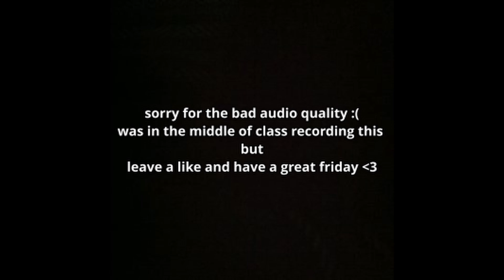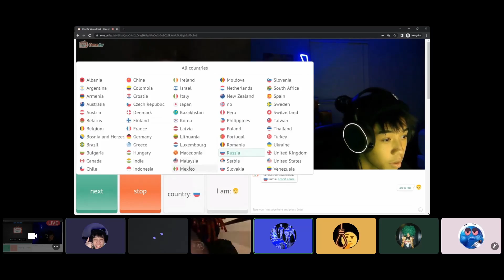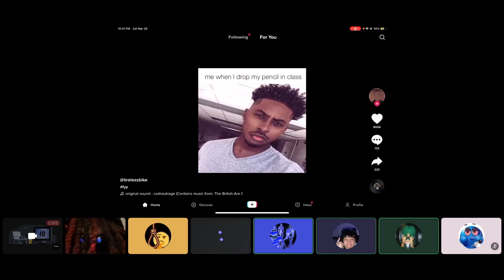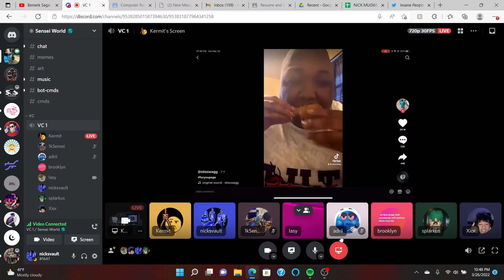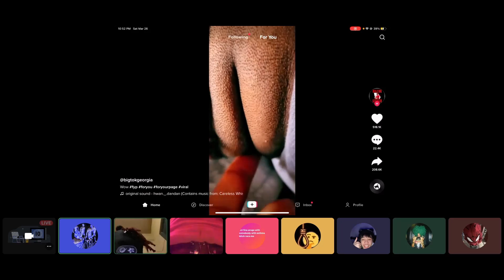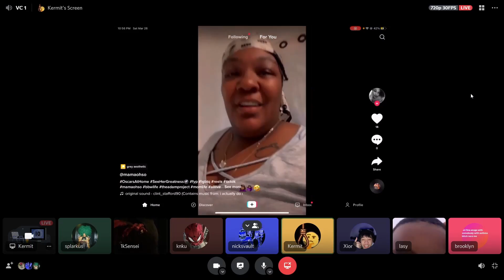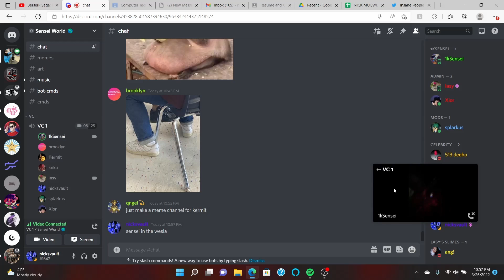Discord Shenanigans ( PART 1 )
Kermit - idk his IG
adrii - i just despise you

thank you sm and have a good day/night 🙂